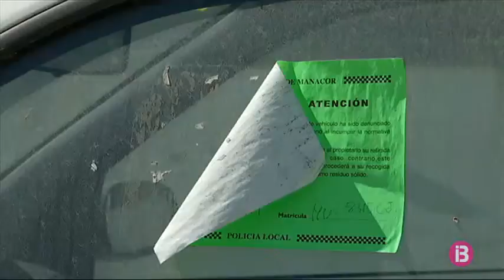Sense lloc per aparcar el cotxe al polígon de Manacor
Els empresaris del polígon de Manacor estan en peu de guerra per la manca d’aparcament. Uns acusen els altres d’omplir les places amb cotxes destinats al lloguer o amb vehicles per reparar. Els implicats asseguren que els hi poden tenir perquè no hi ha una ordenança que ho impedeixi i diuen que l’espai per estacionar al polígon és insuficient. Proposen fer nous aparcaments i també aparcar en bateria per guanyar espais. Demanen també que s’intervengui en els vehicles que hi ha abandonats

L’Ajuntament ha entès que hi ha un problema i ha convocat per demà una reunió entre empresaris i la policia local per mirar de perfilar una proposta que posi remei al col·lapse.